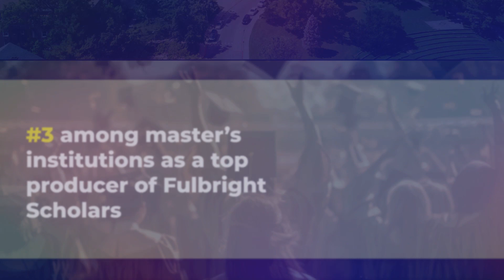Western Kentucky University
Western Kentucky University Bowling Green, KY
Liveinvettecity.com